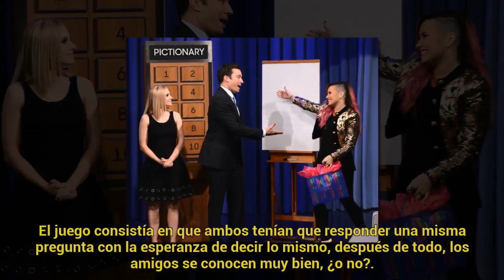Demi Lovato y Jimmy Fallon ponen a su amistad a prueba en este hilarante juego ¡Mira!